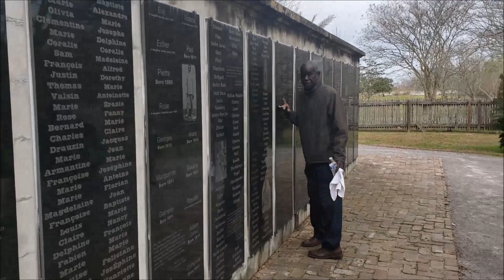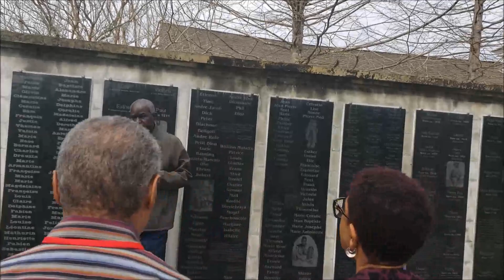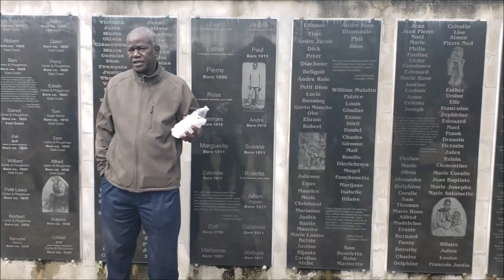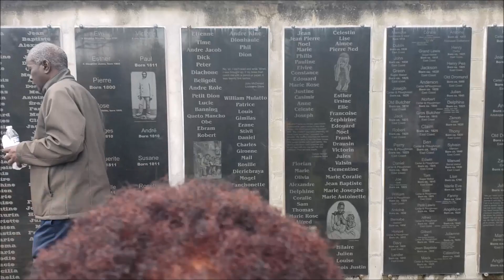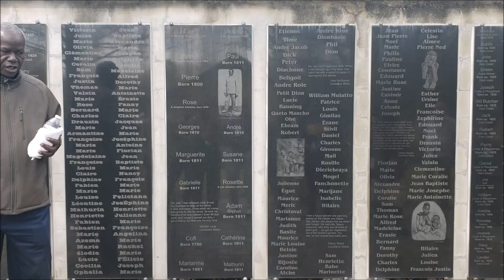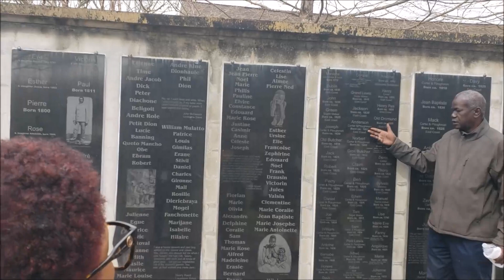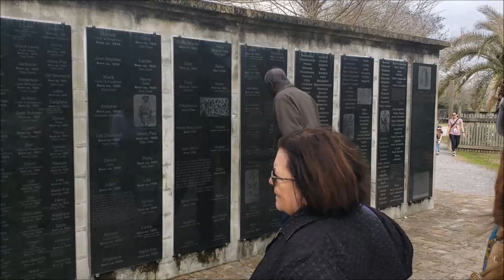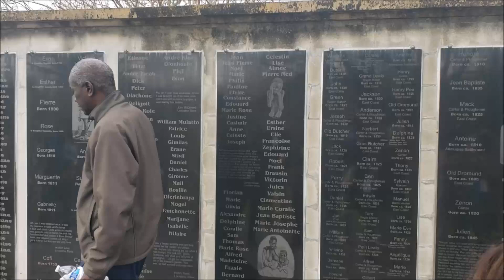SOS Dr. Ibraham Seck Black History Month p3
Remembering the Names of the Enslaved
at Whitney Plantation. Count Time Podcast & LD Azobra owns all rights,
Copy Rights, TM and Intellectual Properties to this video.